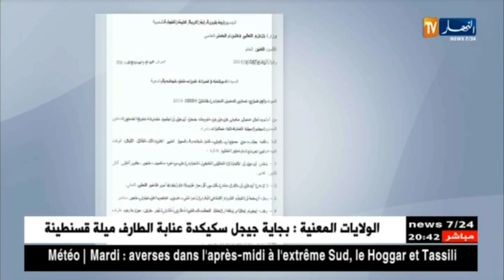تعليم عالي: تعميم التدريس يوم السبت..وتمديد ساعات التدريس إلى السادسة